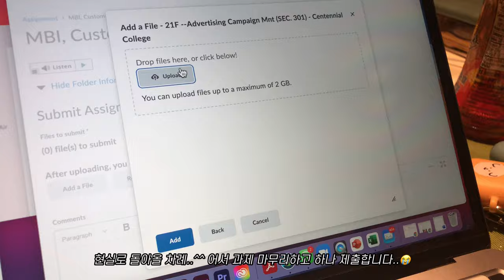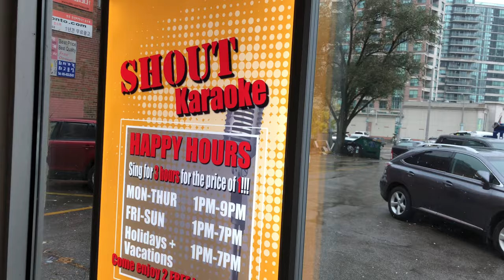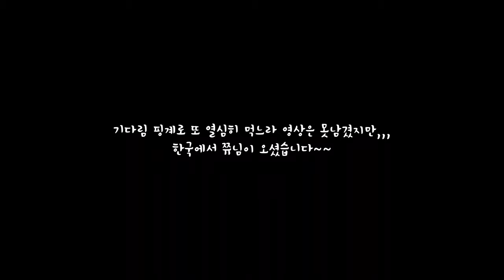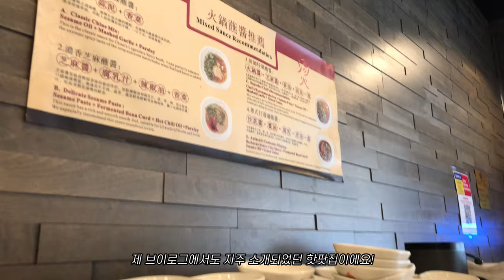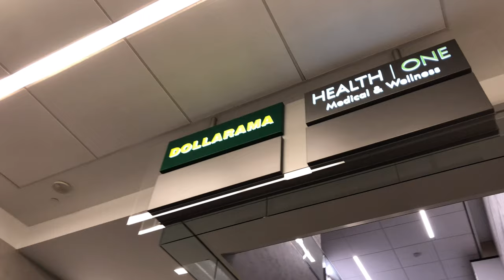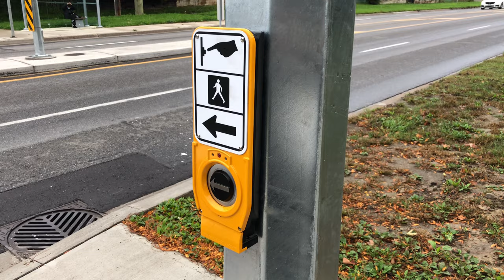[Eng] 🇨🇦22. 센테니얼에서의 마지막 리딩위크 잉여롭게 보내기 | 가을의 토론토 다운타운, 슈가비치, 온타리오 아트 갤러리 | 먹고, 알바하고, 놀러다니는 유학생 브이로그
모든 영상은 2021년 10월에 촬영📸되었습니다.

저의 지난 영상에서도 소개되었다시피, 캐나다의 대학들은 학기 중 일주일 정도의 Reading Week을 가져요.
(저희 학교의 경우, 14주 과정으로 7주 수업 - 중간고사 - 리딩위크 - 7주 수업 - 기말고사 - 종강이었어요)
졸업반인 저는.. 사실상 마지막 리딩위크를 보내게 되었는데요,
코로나로 인해 한국에서 대부분의 학기를 보냈기에 조금은 더 의미있었던 시간이었습니다.
그럼 오늘도 즐겨주세요~

📷 iPhone X
📎Vllo and Vita
Music from Free To Use Music
Track: 'Affogato' by Lukrembo